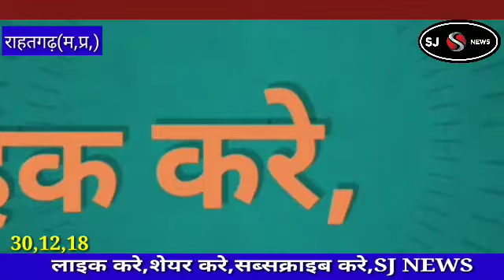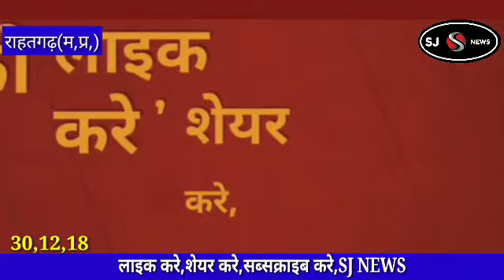Scout guide ke teen divsiye camp ka samapan, स्काउट गाइड के तीन दिवसीय कैम्प का समापन ,st thomas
Scout guide ke teen divsiye camp ka samapan, स्काउट गाइड के तीन दिवसीय कैम्प का समापन ,st thomas convent school rahatgarh sagar,sj news rahatgarh sagar, rahatgarh news, today news, etv, ndtv, sagar tv news, sagar news